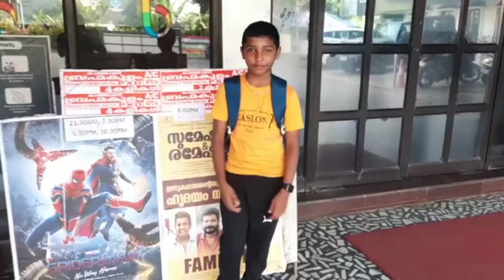spiderman no way home കാണാൻ പോയപ്പോൾ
spiderman no way home-2021